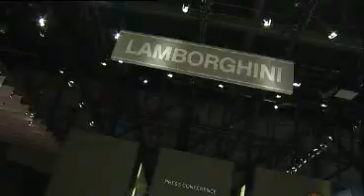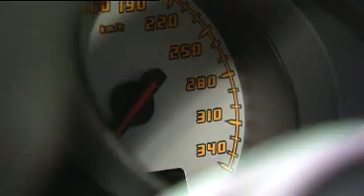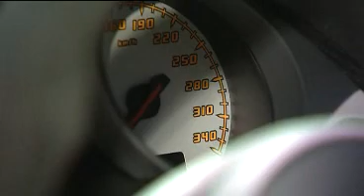Lamborghini Gallardo LP 570-4 Superleggera DESIGN